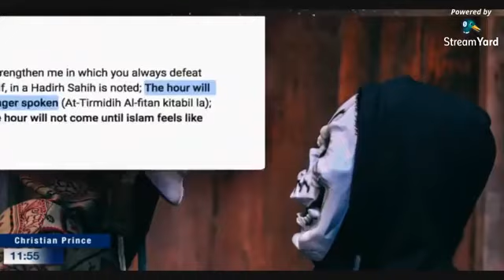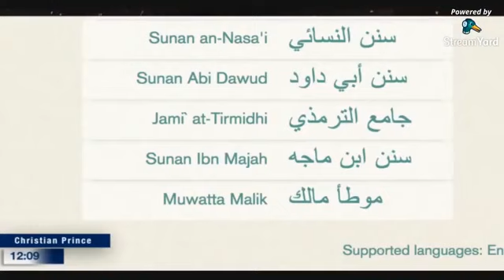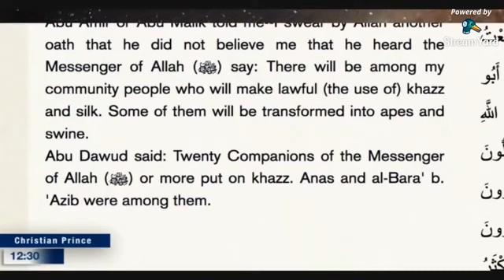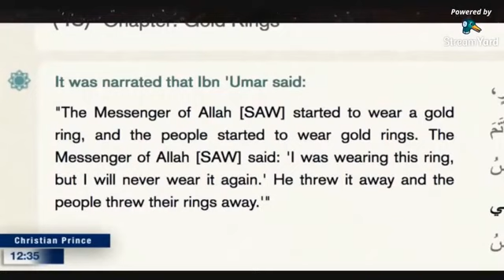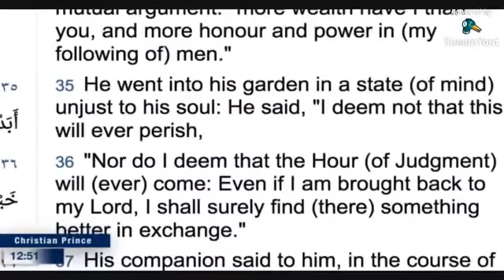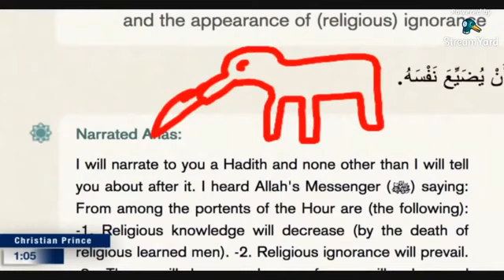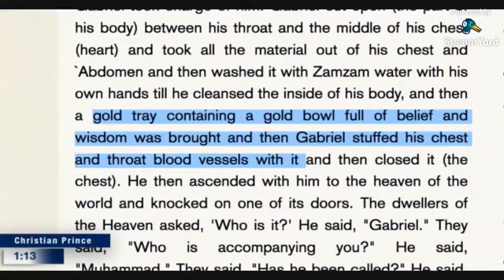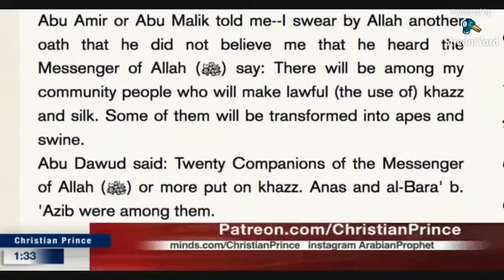Muslims won't Believe What Prophet Muhammad Said About The End Of Islam & Muslims |Christian Prince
Satan urinated in the prophet's ears
Narrated 'Abdullah : A person was mentioned before the Prophet (p.b.u.h) and he was told that he had kept on sleeping till morning and had not got up for the prayer. The Prophet said, "Satan urinated in his ears."
The devil sleeps in the nose
Abu Huraira reported: The Apostle of Allah (may peace be upon him) said. When any one of you awakes up from sleep and performs ablution, he must clean his nose three times, for the devil spends the night in the interior of his nose.
Sahih Muslim 2:462
Satan tries to interrupt Muhammad
Narrated Abu Huraira: The Prophet offered a prayer, and (after finishing) he said, "Satan came in front of me trying persistently to divert my attention from the prayer, but Allah gave me the strength to over-power him."